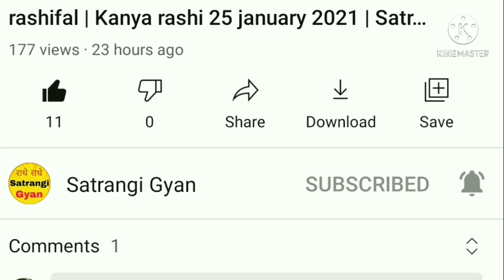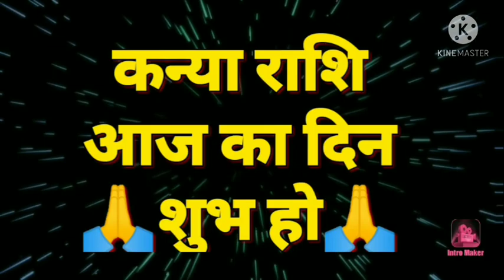कन्या राशि 7 अप्रैल 2021 | Aaj ka kanya rashifal | Kanya rashi 7 april 2021 | Satrangi Gyan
7 tarikh mangalvar
7 tarikh ka rashifal
Rashifal dikhaiye
Rashifal bataiya
7 tarikh ki rashi
Kanya rashi bhavishya
7
April kanya rashi
Kanya rashifal
Rashifal dikhaiye
7 tarikh kanya rashi
7 tarikh kanya rashifal
Kaisa hai
राशिफल बताओ
7 की राशि
7 april kanya rashi ka
rashifal
Kanya rashi aaj ka din
7 april ke bare mein bataiye
Kanya rashi 7 april
7 को क्या है
7 april ke bare mein
7 april ke bare mein bataen
7 ka kanya rashi
7 april ka kanya rashi ka rashifal
कन्या राशि के भाव मे
आज की कन्या राशि
7 2021
Rashifal dikhaiye
Rashi dikhayen
राशि आज की
राशि बताइये
7 tarikh ki kanya rashi
Rashifal batao
7 april 2021 kanya rashifal
7 अप्रैल के बारे मैं
Kal ki kanya rashi
Aaj mangalwar
Aaj ki rashi
7 april 2021 kanya rashifal
7 April kanya rashifal
7 april ki kanya rashi
7 tarikh kanya rashi
7 tarikh ki rashi
Aaj ka rashifal kanya
April ka rashifal 7 april ka kanya rashifal
7 tarikh ka kanya rashi
7 april 2021 ka kanya rashi
Raviwar
Aaj ka rashifal dikhaiye
Kanya rashi today
Kanya rashifal
7 tarikh kanya rashi
April 2021 kanya rashi
7 kanya rashifal
Aaj ka rashifal bataiye
7 april kanya rashi 2021
Aaj ki rashi bataiye
7 2021 कन्या राशिफल
Kanya rashi walon ka aaj ka
7 april ka rashifal
कन्या रास
Kanya
Rashifal today
7 कन्या राशिफल
7 ka news
7 april rashifal
7 tarikh ka rashifal
7 april ka kanya rashi
Kanya rashi 7 april ki
Kanya rashi ka rashifal
Kanya rashifal 7 april
Kanya rashi ka rashifal 7 april
Satrangi Gyan
Kanya rashi
Kanya
Rashi
Aquarius